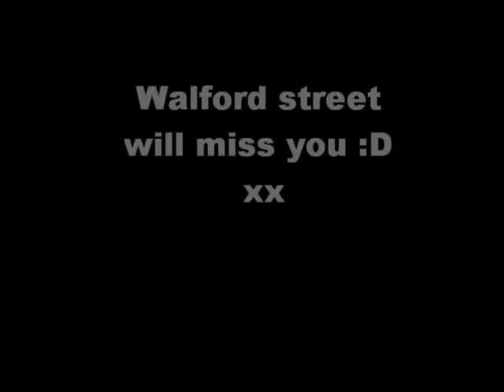Bradley Branning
R.I.P Bradley Walford street will miss u so much Eastenders has been brill with you ! xx